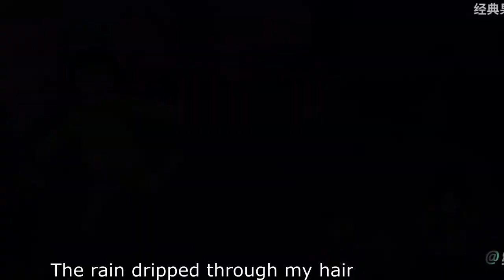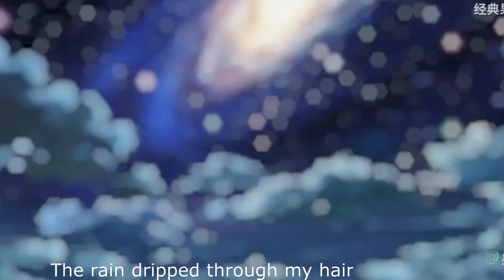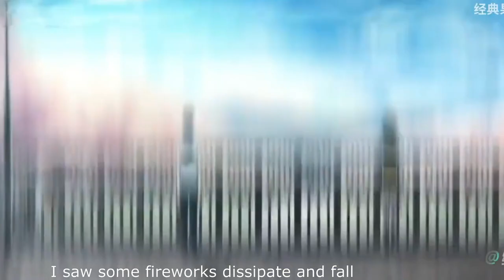foam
songs from the East